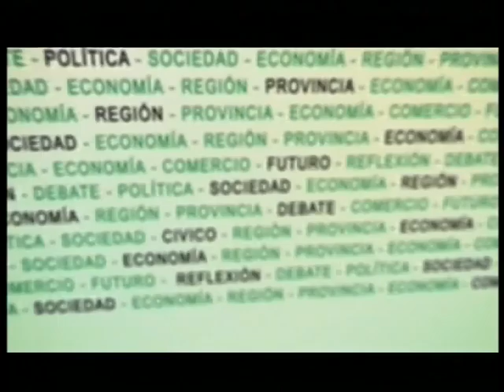24 4 En Primera Persona Parte 3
Entrevista Carlos Pereyra Secretario de Gobierno Municipal.
Nota Alicia Gutiérrez Diputada Provincial de Santa Fe.
Entrevista Liliana Loyola Presidenta Asoc. Civil Generar.